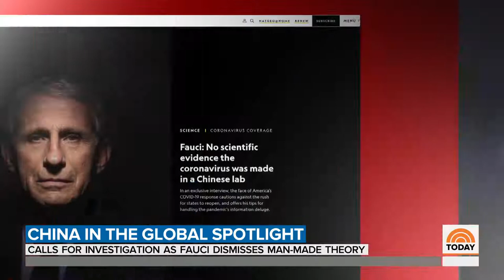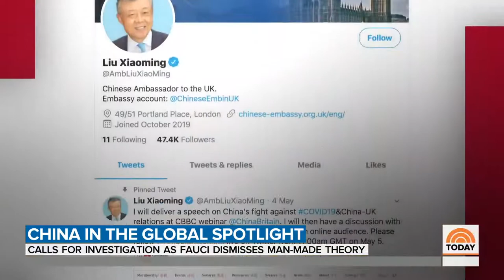China Calls Mike Pompeo ‘Evil’ For Suggesting Coronavirus Originated In Wuhan Lab TODAY